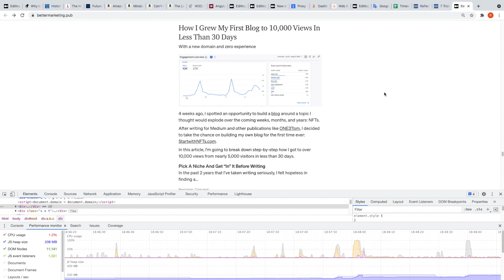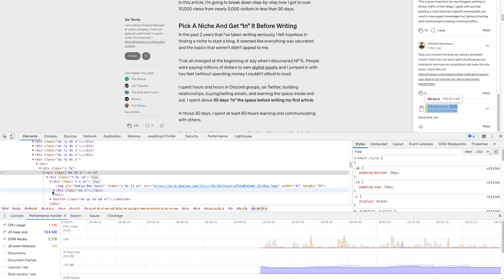Bug on Client-Side: A Duplicated Comment on Medium.com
During the first week of September 2021, I've noticed a bug on the client-side of the medium.com web app: when an article has already at least 5 comments and I write a new comment, I see my comment 2 times (at the beginning and the end of the comment list). But when I refresh the page (F5), everything is OK.

Join 20K+ students and check my Udemy video course: How to Identify, Diagnose & Fix Memory Leaks in Web Apps

Enjoyed the content? Reward the channel

💡 🧠 I write about engineering, technology, creativity, and leadership for a community of smart, curious people. Join my free email newsletter for exclusive access